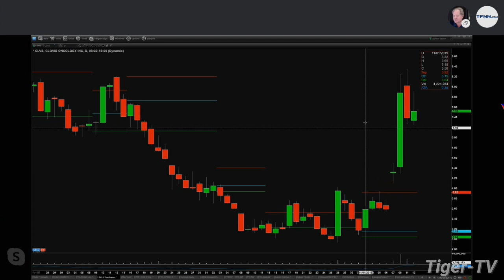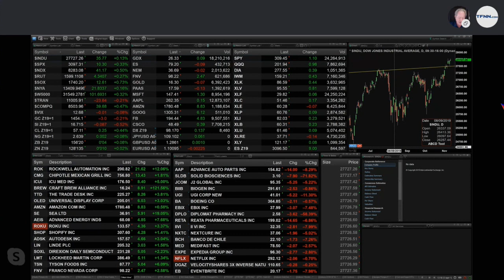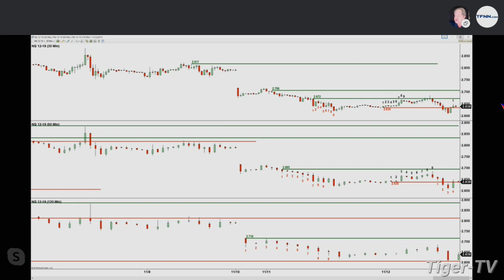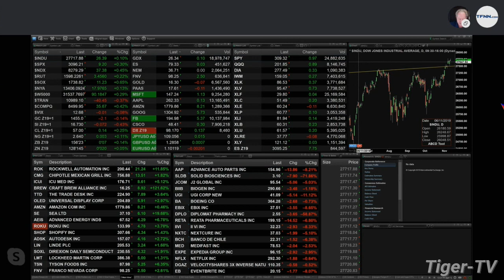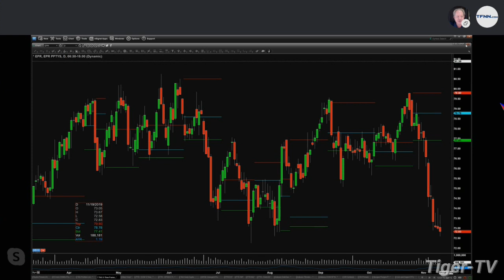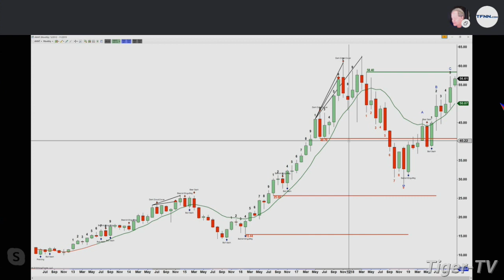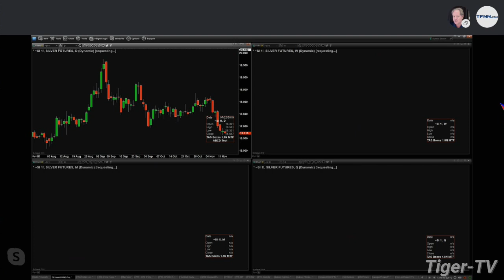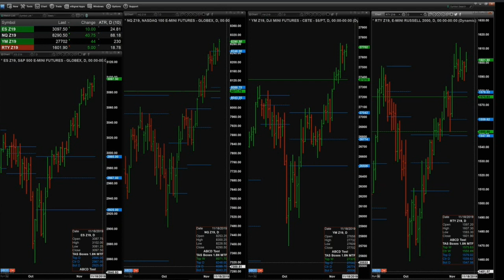November 12th, The Trader's Edge with Steve Rhodes on TFNN - 2019